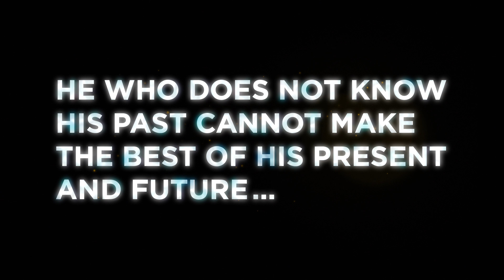Sheikh Zayed Tribute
A short film about ‘Year of Zayed’ a special tribute from wasl to the Founding Father’s life and values.